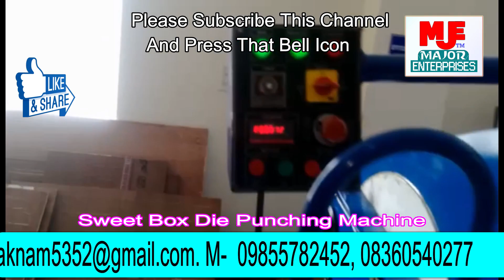Mithai Dabba Ka Business Kaise Kare |How to Start a box making business | SWEET BOX MAKING MACHINE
Title-

Manufacturer of --
Lamination Machine,
3/5 Ply of Paper Corrugating Machinery Plant,
4 Bar Rotary Cutting Machine,